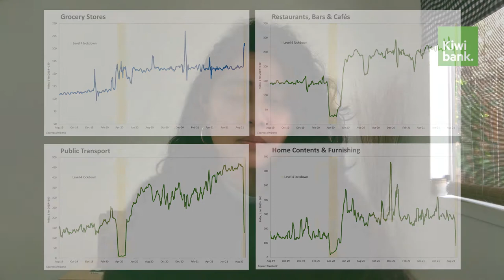This ain’t our first rodeo | Kiwibank Economics Update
Our economist, Mary Jo Vergara, talks through how the return to lockdown will affect the Kiwi economy. We’re entering this lockdown on a much firmer economic footing and with much more confidence. Businesses have adapted, balance sheets are stronger, and Government policy is tried and tested.

For more, visit our Kiwi Economics page on our